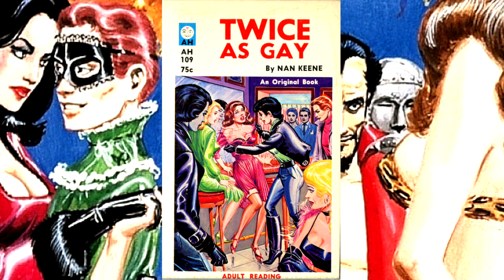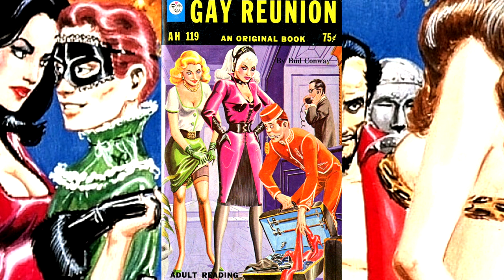ERIC STANTON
Eric Stanton (September 30, 1926 – March 17, 1999; born Ernest Stanzoni Jr.) was an American underground cartoonist and fetish art pioneer.
While Stanton began his career as a bondage fantasy artist for Irving Klaw, the majority of his later work depicted gender role reversal and proto-feminist female dominance scenarios. Commissioned by Irving Klaw starting in the late 1940s, his bondage fantasy chapter serials earned him underground fame. Stanton also worked with pioneering underground fetish art publishers, Leonard Burtman, the notorious Times Square publisher Edward Mishkin, paperback publisher Stanley Malkin, and later magazine publisher George W. Mavety. For a decade, Stanton also shared a working studio with Marvel Comics legend Steve Ditko.
Past the soft-core era of the 1960s, his art became more transgressive. Creating a mail-order business in the 1970s named the "Stanton Archives," Stanton sold his work directly to fans and, starting in 1982, issued offset staple-bound fan-inspired books known as "Stantoons," producing more than a hundred till the time of his death. In his lifetime, Stanton also contributed to countless underground publications and later adult magazines like Leg Show and Leg World. In 1984, Stanton had the only art exhibit in his lifetime at the New York City nightclub, Danceteria. Artists Banksy, Allen Jones and Madonna, among others, took inspiration from Stanton's work                                                                                                             Early life and career
An episode from "Bizarre Museum", originally published in 1951–1952
Stanton was born and raised in Brooklyn, New York,the son of an Italian father and a Russian mother.During World War II, while in the US Navy, a head injury left him partially color blind.Following this, he was art assistant to Boody Rogers on Sparky Watts or Babe, supplying background art and plot ideas.Though his personal preference was for drawing lady wrestling and fighting women comics, he was commissioned to create bondage fantasy chapter serials by Irving Klaw, who also sold pin-ups and movie stills from his shop on 212 E. 14th Street.This marked the beginning of his fetish art career. Stanton then attended the Cartoonists and Illustrators School in the early 1950s, studying under comics artist Jerry Robinson and others.One classmate was future Spider-Man and Dr. Strange co-creator Steve Ditko. .
From 1958 to 1968,Stanton shared a Manhattan studio at 43rd Street and Eighth Avenue with Ditko. For many years, the two collaborated on fetish comics.Ditko biographer Blake Bell, without citing sources, said, "At one time in history, Ditko denied ever touching Stanton's work, even though Stanton himself said they would each dabble in each other's art; mainly spot-inking",and the introduction to one book of Stanton's work says, "Eric Stanton drew his pictures in India ink, and they were then hand-coloured by Ditko".In a 1988 interview with Greg Theakston, Stanton recalled that although his contribution to Spider-Man was "almost nil", he and Ditko had "worked on storyboards together and I added a few ideas. I think I added the business about the webs coming out of his hands".According to the fetish art historian and Stanton biographer Richard Pérez Seves, Stanton may have purposely underplayed his role and contribution to Spider-Man to maintain his friendship with Ditko. Even more startling, evidence exists that Stanton also made uncredited contributions to Dr. Strange. Later career
Cover illustration by Eric Stanton for "Running Wild" by Myron Kosloff (a pseudonym of Paul Little)
Starting in the late 1960s, Stanton supported himself by self-publishing and distributing his work to a quasi-underground network of subscribers and patrons. His offset printed Stantoons comic-book series, which began in 1982, continued to his death in 1999 and featured many of his best-known "transgressive" concepts, including the superheroine Blunder Broad, and the Amazon-like Princkazons.                                                                                                                                                       Legacy
Beginning in the mid-1970s, Bélier Press, a New York publisher of vintage fetish art, reprinted many of Stanton's comic serials in its 24-volume Bizarre Comix series. Titles, mainly from the 1950s, include: Dianna's Ordeal, Perils of Dianna, Priscilla: Queen of Escapes, Poor Pamela, Bound in Leather, Duchess of the Bastille, Bizarre Museum, Pleasure Bound, Rita's School of Discipline, Mrs. Tyrant's Finishing School, Fifi Chastises Her Maids, A Hazardous Journey, Helga's Search for Slaves, Madame Discipline, and Girls' Figure Training Academy.
Book-length collections of Stanton comics have been translated into many foreign languages, including French, Italian, German, Spanish, and Dutch.